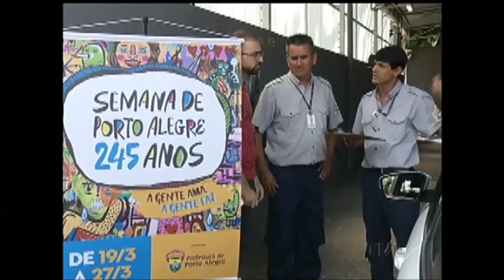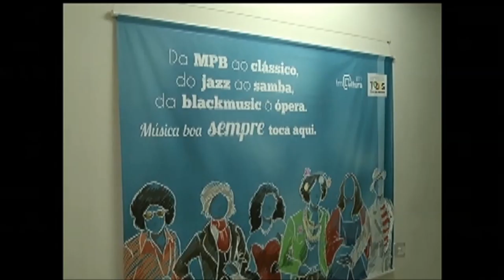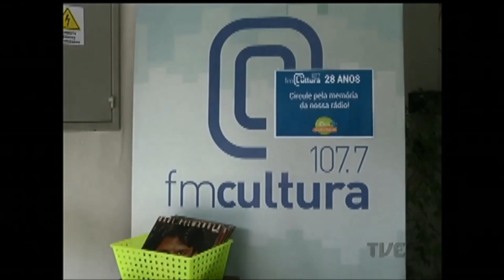Segunda Edição | TVE - 20/3/17